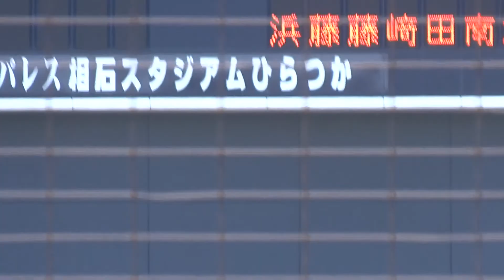2017/7/21 小林遥陽 （武相高校） 横浜高校戦の2打点 3年夏 4番打者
小林遥陽　（神奈川・武相高校）　176cm83kg　右右　3年生　4番 ファースト

遊併殺①（未撮影）、中安①、中飛①、右安、四球。横浜高校戦で2安打3打点。